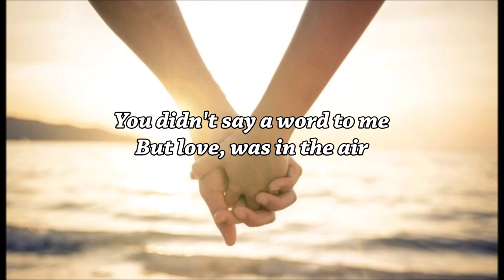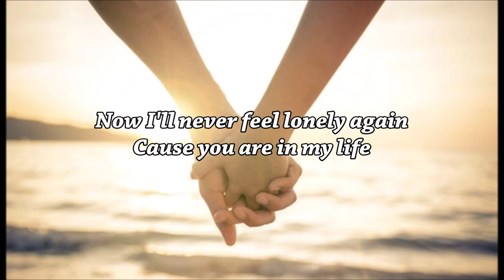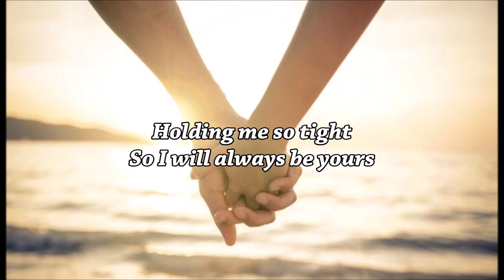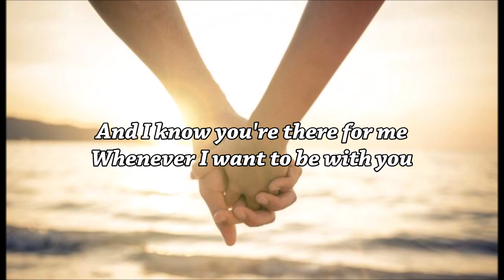One - Lee So Jung